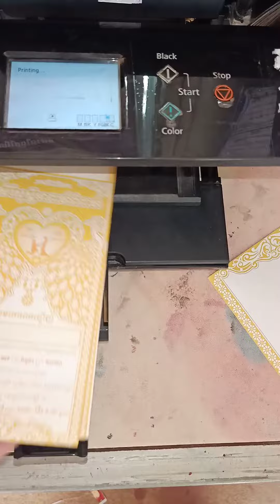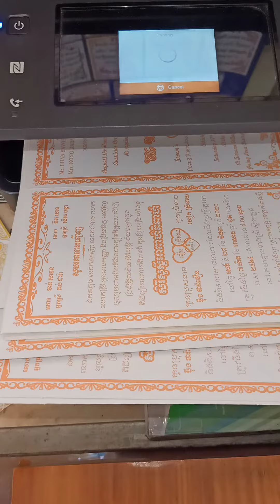19 May 2020